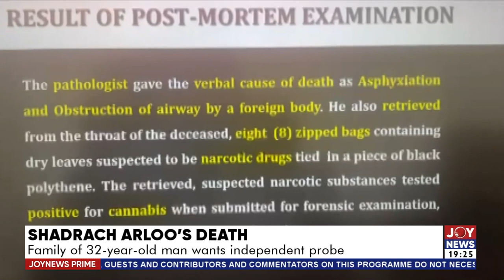Joy News Prime with Samuel Kojo Brace (8-2-23)